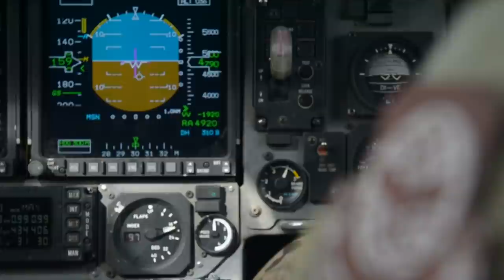Firefighting Equipment Air Transport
Airlift Delivers Firetrucks and Other Firefighting Equipment.  HD Video by T/Sgt. Jose Rodriguez  |  October 2016.  Airmen from the 816th Expeditionary Airlift Squadron pilot a cargo flight on October 25, 2016. The 816th EAS delivered fire engines, vehicles, and equipment by air.  Closeup video of cockpit and pilots during flight. USAF video by T/Sgt Jose A. Rodriguez, Jr.

The 816th Expeditionary Airlift Squadron (816 EAS) is a provisional United States Air Force unit. It is assigned to the 385th Air Expeditionary Group.